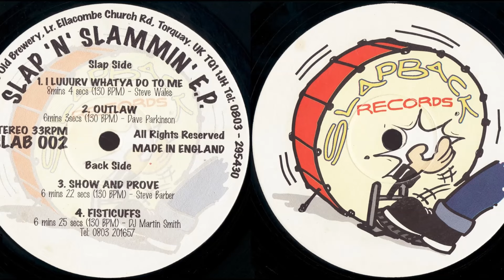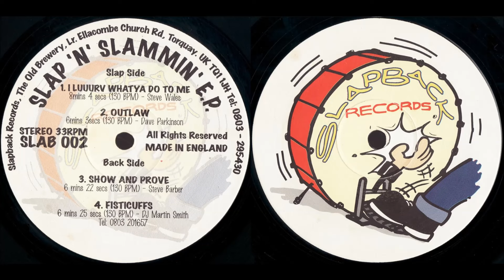DJ Martin Smith - Fisticuffs [1994]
If you enjoy the channel and want to give back, give the tune IDs a listen. 🎶👂